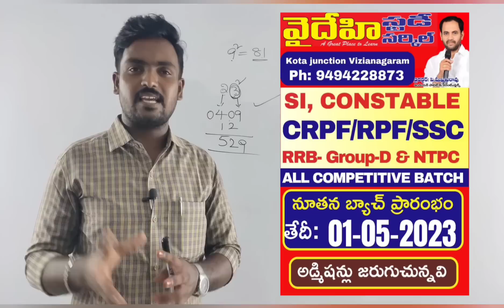AP DISTRICT COURT 2NDLIST UPDATE? || చాలా పోస్టలు కాళీగా ఉన్నాయి